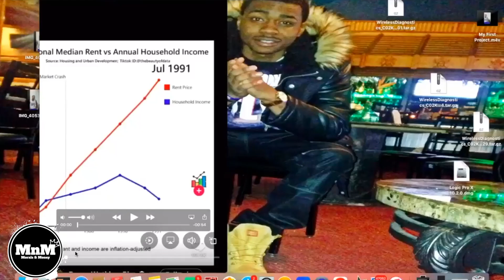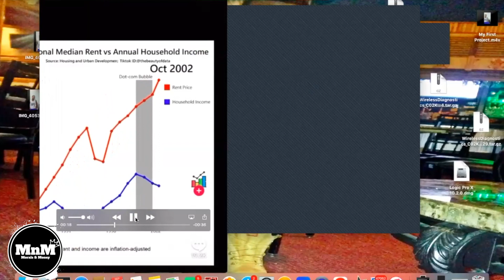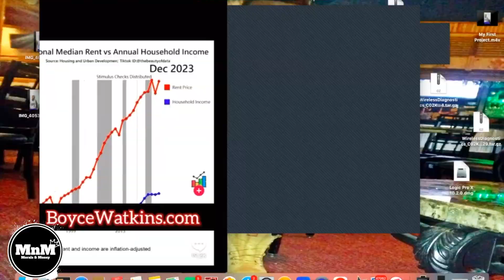Rent prices increase vs the household income ain't cutting it.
A lot of gems in this one don't miss out!

) to join our content creators webinar and to become apart of our podcasters community.